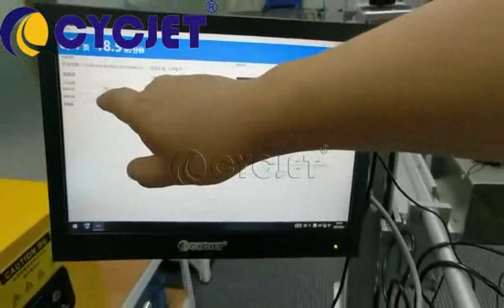How to Print Detailed Shipping Label on Cardboard by CYCJET UV High resolution Inkjet Coding Machine